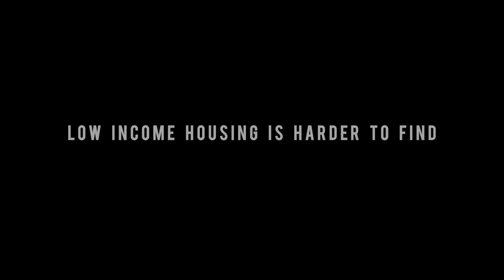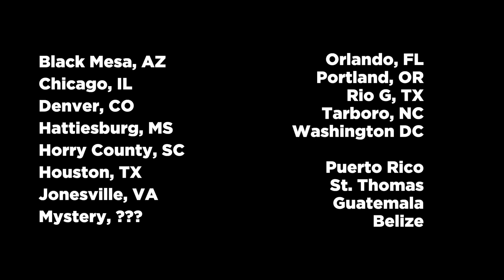Spring Break 2020 Reveal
Campus Ministry Spring Break 2020!